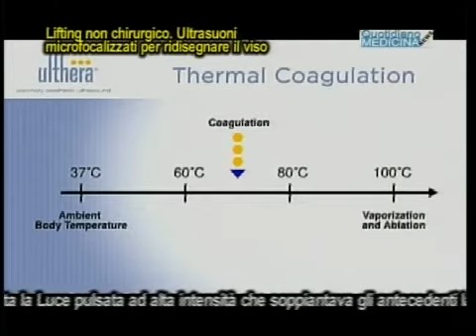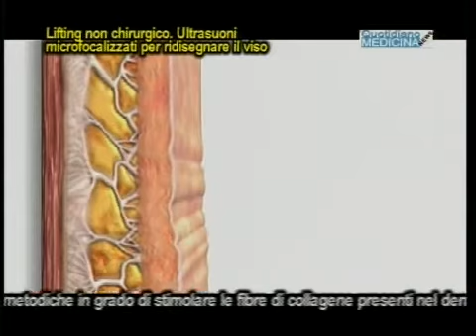Lifting senza bisturi, macchina perfetta ad ultrasuoni che ridisegna il viso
Facelift without surgery, perfect ultrasound machine to reshape the face...Pur non potendosi paragonare ad un lifting chirurgico, si può affermare che con gli ultrasuoni microfocalizzati si è aperta una nuova e decisamente più avanzata era tecnologica. Si tratta di una tecnica indolore, priva di effetti collaterali, che consente. (continua) (apri il video) Quotidiano Medicina News 6/5/16